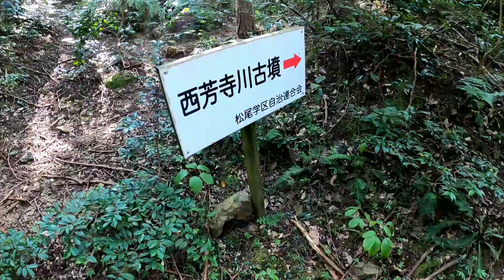苔川各４号までの高さと苔川大滝